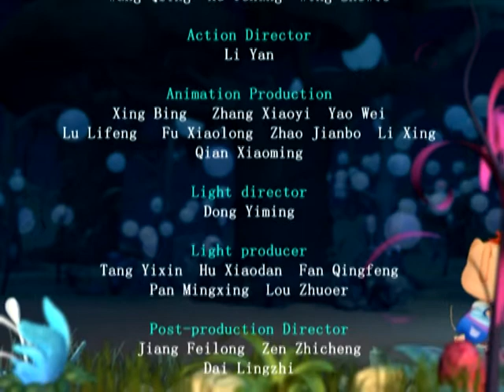Dream Town 梦幻镇 Episode 03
Dream Town is a sweet and heartwarming animated series for preschool and young kids, in lovely and colorful 3D/CG-animation.
Dream Town is a community of animals who live, work and play together in a beautiful forest by a pond.
There is Princess Mimi (a girl mouse) and Dou-Dou (a boy mouse) who are neighbors and good friends with disagreements every now and then but they can work together to do good things. The baddie is Ata (another boy mouse), their rival who knows magic but he is no good at it and always gets everyone into trouble.
Other residents are Mr. Frog, Miss Toad, Dragon Fan-Fan, Hero Brother Tiger and Big-mouth Duck. They make for wonderful stories that will fire children's imagination and give everyone a warm feeling.